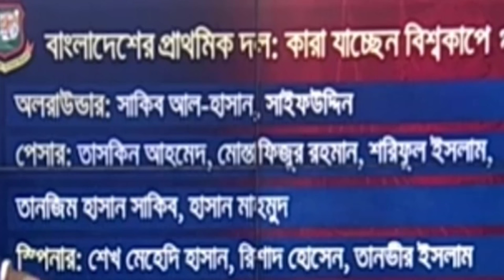কারা যাচ্ছেন বিশ্বকাপে || Bangladesh World cup Squad T-20|| Cricket World cup T-20 Bangladesh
কারা যাচ্ছেন বিশ্বকাপে || Bangladesh World cup Squad T-20|| Cricket World cup Bangladesh